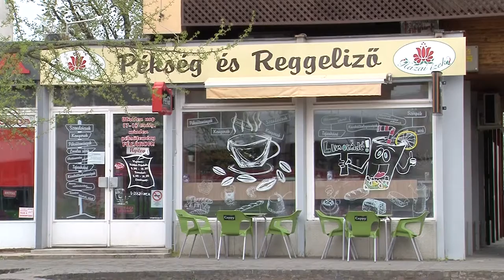Haszonszerző csalók - Kölcsey Tv